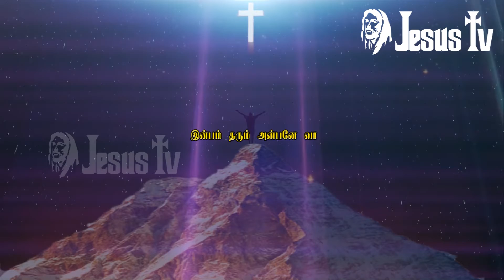அருள் பொழி அண்ணலே வா | arulpozhi annale va | jesus tv | lyric song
அருள் பொழி அண்ணலே வா| arulpozhi annale va Lyrics video